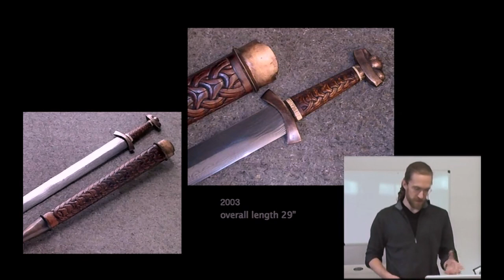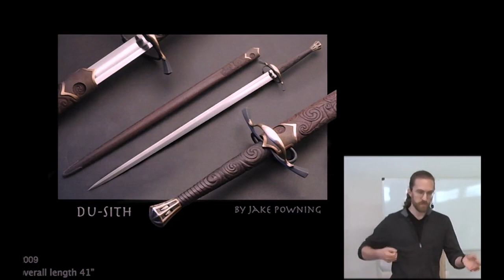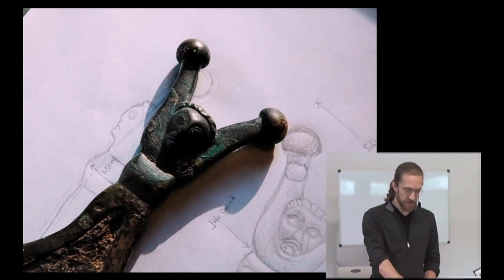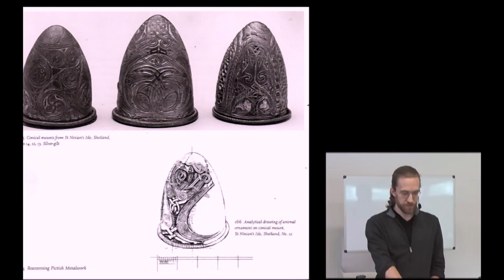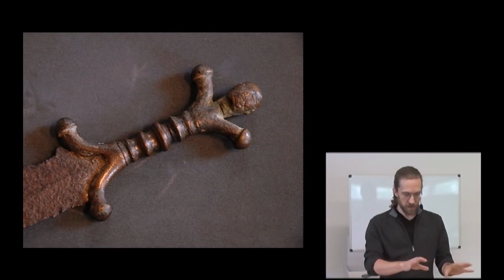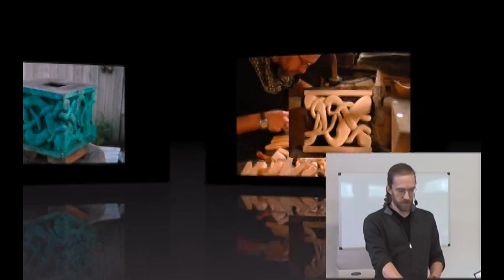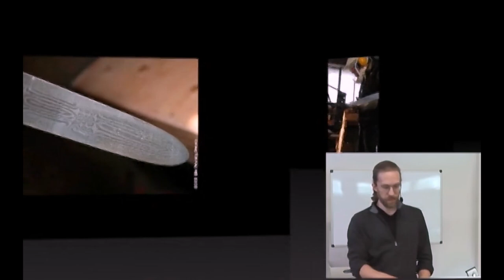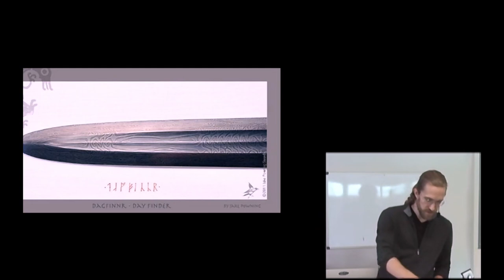The Story-Teller's Tongue - Jake Powning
Arctic Fire 2012

Jake Powning Presentation about the power of story telling through smithing.

Arctic Fire 2012 Was a gathering of some of the world's most talented bladesmiths held in Anchorage, Alaska during the summer of 2012.

The event was streamed live on the internet and features fascinating lectures and demonstrations illustrating the depth, complexity, and scholarship of the bladesmith's craft.

A Fiery Beard Productions,  this video has been remastered by Wild Dog Creative for the 10 Year Anniversary of this extraordinary gathering.